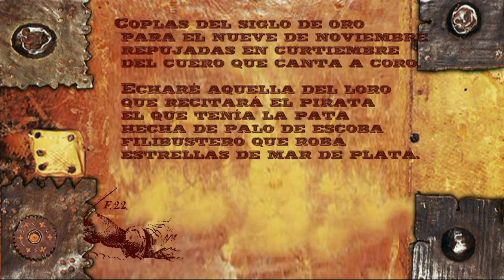Promocional: COPLAS AL SIGLO DE ORO en "El Adefesio" 09/11/2013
EL SÁBADO 9 DE NOVIEMBRE vuelve el genial versificador Enrique Sabaté, con su siempre ágil y elegante palabra y sus acordes musicales:

"Por si a alguien apeteciera
escuchar a este cantor
el sábado alrededor
de las ocho yo estuviera.
donde diré a mi manera
lo que el mundo nos ofrece
que aunque de oro parece
no es más que una mala lata,
con esos mimbres se trata
de ser gato negro y trece.

Coplas del siglo de oro
para el nueve de noviembre
repujadas en curtiembre
del cuero que canta a coro.
Echaré aquella del loro
que recitará el pirata
el que tenía la pata
hecha de palo de escoba
filibustero que roba
estrellas de mar de plata."

ENRÍQUE SABATÉ

HORA Y LUGAR:

20:00 hrs. en "EL ADEFESIO" Asociación Cultural. C/PINTOR LUCAS PADILLA, local-bajo SIN NÚMERO. 28807, ALCALÁ DE HENARES